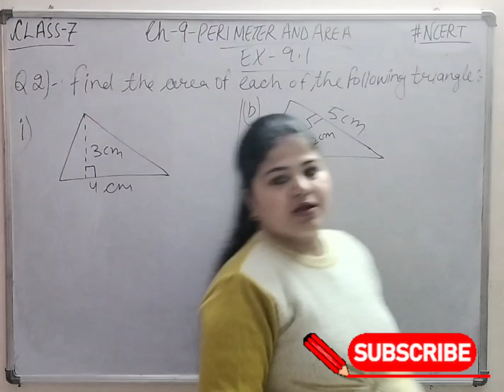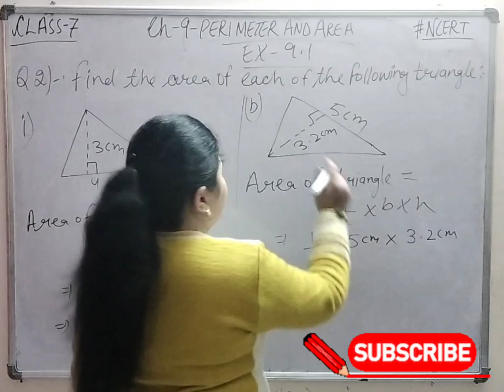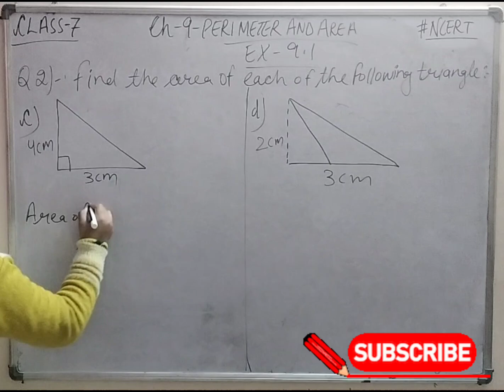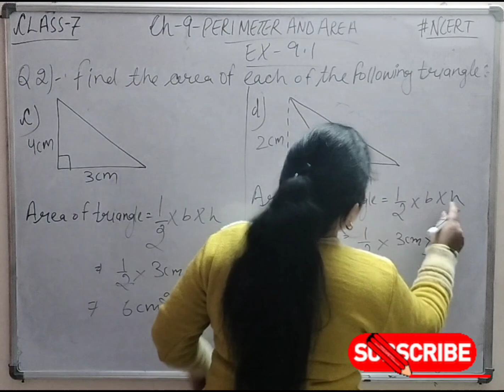Class -7- Ch- 9- Perimeter And Area - Ex- 9.1- Q. 2, Mathematics, NCERT 👍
class 7 perimeter and area
11.3 maths class 7
class 7 maths 11.3
11.4 class 7 area and perimeter class 7
 class 7 math perimeter and area 11.1
 class 7 ch 11 maths
class 7 class 7 ch 11
 class 7 ch 11 math
class 7 maths ch 11.1 class
 7 math ch 11
 class 7 math chapter perimeter and area class 7 maths chapter 11 exercise 11.3 solution class 7th maths chapter 11
 class 7 maths exercise 11.4 maths
 11 exercise 11.3 ncert class 7
 maths chapter 11 solutions ncert class 7 maths exercise 11.3 ncert
class 7 math 11 class 7
maths chapter 11 pdf class 7th maths exercise 11.2 math ch 11 class 7 cbse
class 7 math area and perimeter
 class 7 maths ch 11 solution
class 7 maths chapter 11 exercise 11.4 question 1 class 7th math chapter 11
 exercise 11.3 math
11.1 class 7 ncert